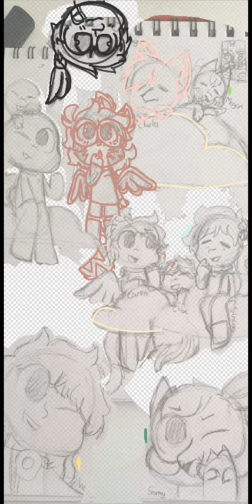Thank u gift [speedpaint] [pls read desc]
this was a gift for the people in the map.
I'm sorry I haven't been posting much, I'm busy with school that I haven't rlly gotten time to make animations, I'm working on a pmv at the moment so there's that to look for.
I might not be posting again for awhile, other than the finished map but yeah, I hope that's ok

Days used to make:
3 days

Apps used:
Ibis PaintX
Video Maker